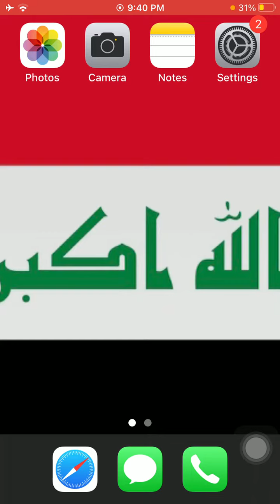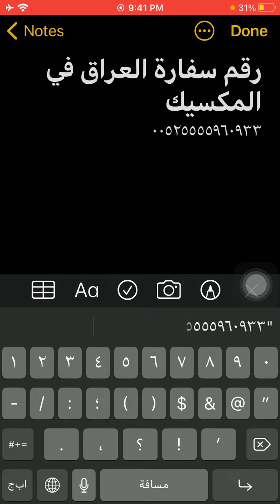رقم سفارة العراق فى المكسيك - Iraq